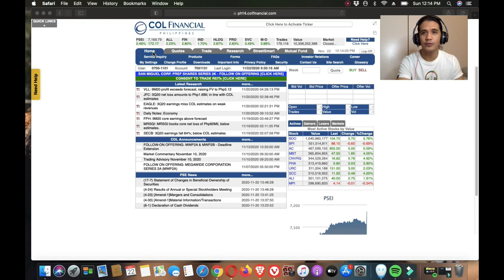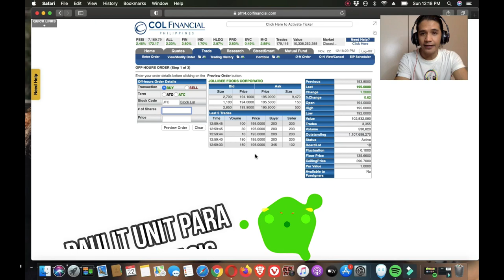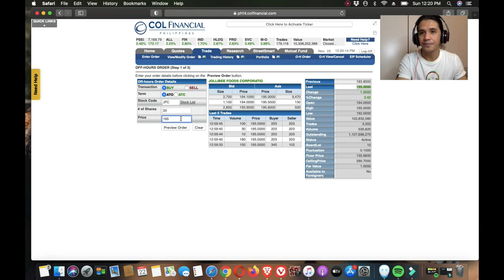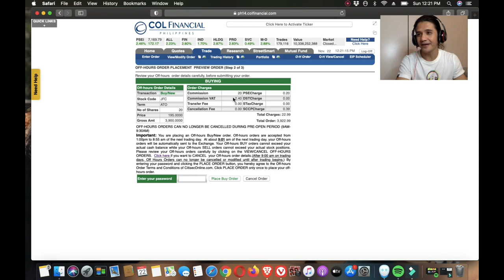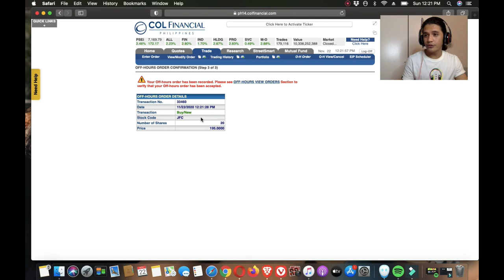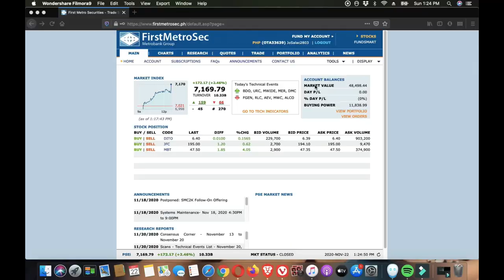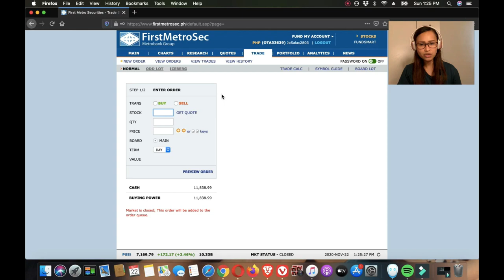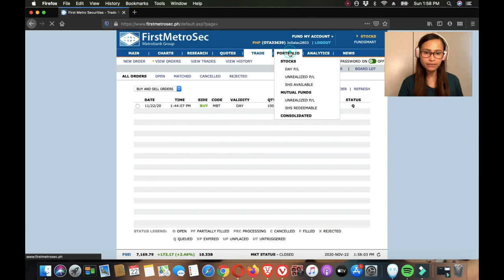Paano bumili ng shares sa stock market tutorial for beginners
Content of this video are the things that can help you on how to buy shares in Philippine stock market using your online broker fro beginners...

We also created a group chat  for further questions and inquiry purposes.

Group name: Stockmarket Investing for Beginners

Please do check our previous video:
1. Pang-masang stock market intro for beginners:

2. Paano mag-open ng broker account sa stock market...tutorial for beginners

Happy Investing!!!